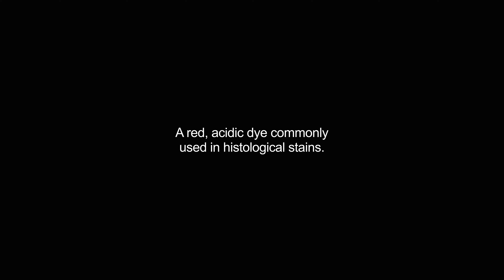eosin video Dictionary meaning and pronunciation